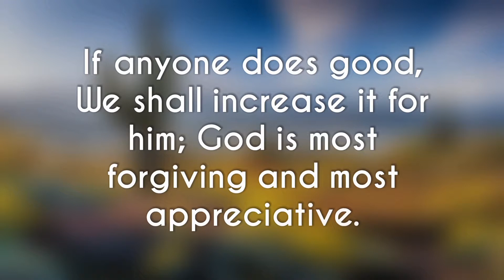CONSULTATION (Sūrat ash-Shūrā) 42:23-24 Recited by Nasser al-Qatami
it is of this that God gives good news to His servants who believe and do good deeds. Say [Prophet ], ‘I ask no reward from you for this, only do this out of affection for you as kin!’’ If anyone does good, We shall increase it for him; God is most forgiving and most appreciative. How can they say, ‘He has invented a lie about God’? If God so willed, He could seal your heart and blot out lies: God confirms the Truth with His words. He has full knowledge of what is in the heart— —CONSULTATION (Sūrat ash-Shūrā) 42:23-24
المصباح
Recited by Nasser al-Qatami
Read, Reflect, Tag & Share